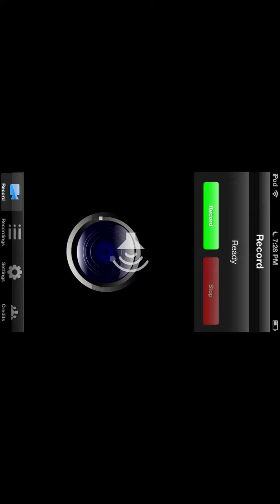10 SUBS pt 1 (sorry it is upside down it is a bug with the app)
WARNING UPSIDE DOWN

Thanks so much guys for 10 subscribers!Sorry that it is upside down.It is a small glitch with the app.